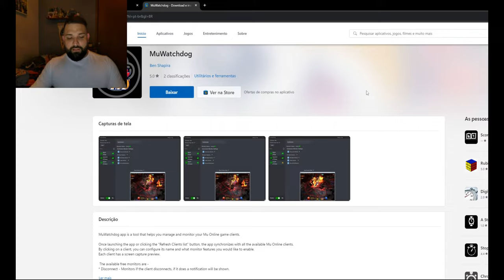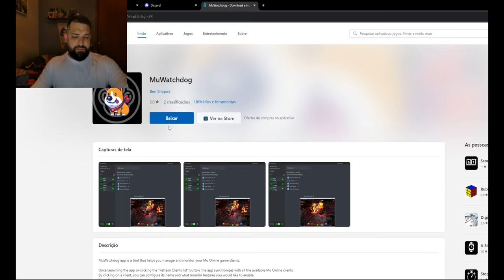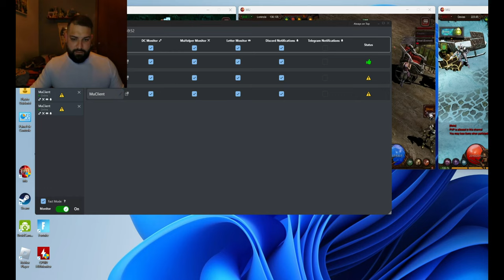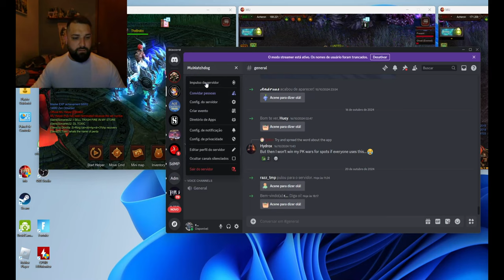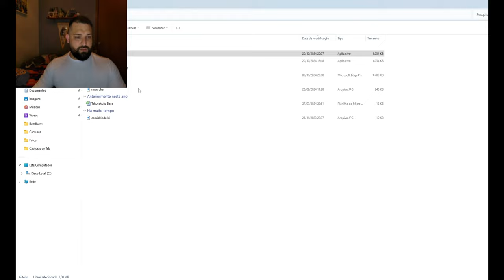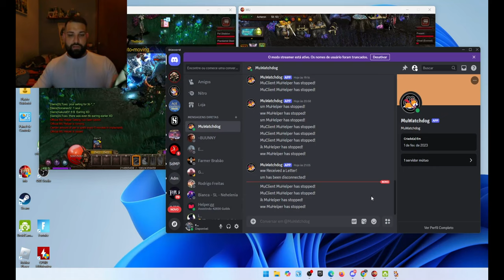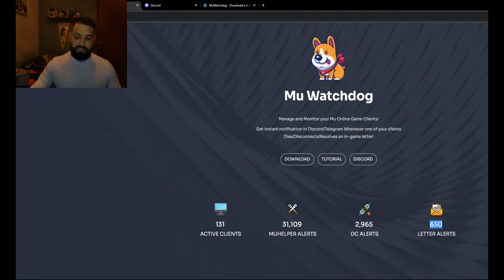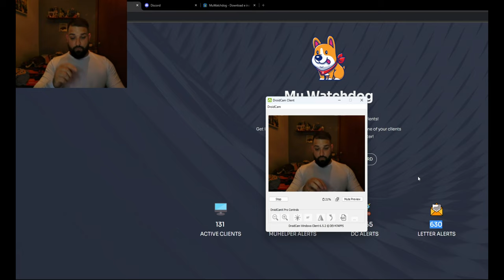Mu Watchdog - Aprenda monitorar suas contas no Mu Online (disconect, Safe Zone e lletter)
Mu Watchdog

APLICATIVO PARA MONITORAR SUAS CONTAS NO MU ONLINE,
SAIBA QUANDO SEU CHAR MORREU, TOMOU DC E RECEBEU CARTA DE MARKET.

Vinter Tools, MONTE SEU BUILD, SKILL TREE, PREVIAMENTE ANTES DE FAZER NO GAME.

Bom proveito galera!